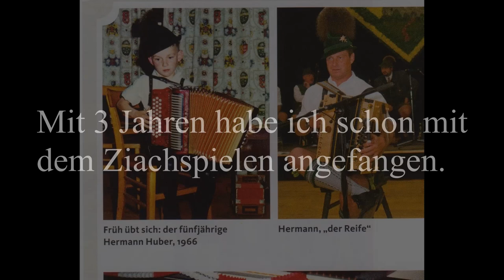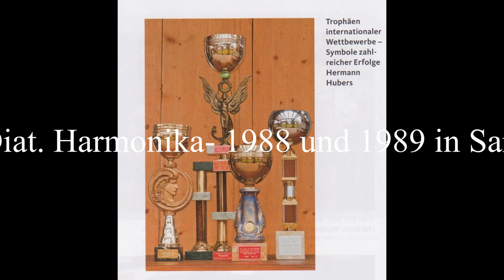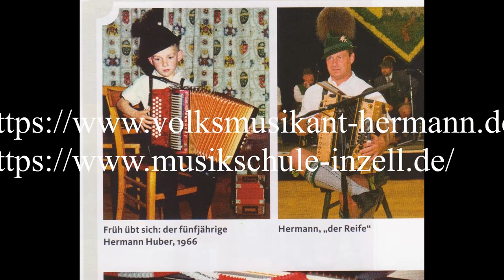Hermann Huber Musiklehrer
Mit diesem Video möchte ich mich als Musiklehrer an der Sing- und Musikschule Inzell, vorstellen